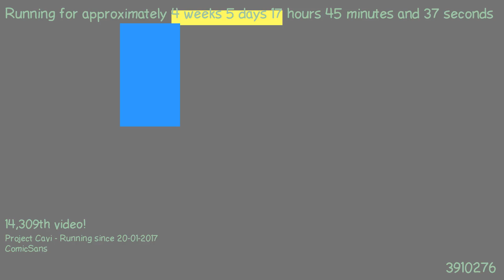1487864993 - Webdriver Cavi - F_0